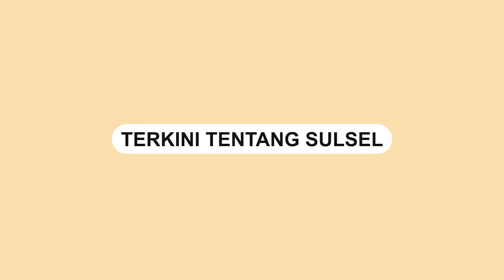Viral, Tukang Bakso Pura pura Jatuh Biar Dikasihani Warga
Sebuah video memperlihatkan abang tukang bakso berpura-pura jatuh biar dikasihani warga yang melihat.

Dalam video terlihat seorang tukang bakso terjatuh secara tiba-tiba.

Video terkini dan terbaru..